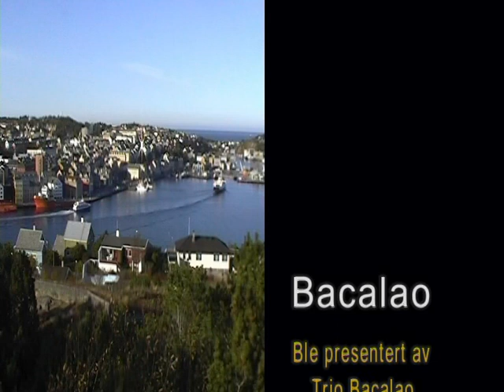Bacalao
Regi: Bjørn Otto Strømme
Produksjon: IN Studio